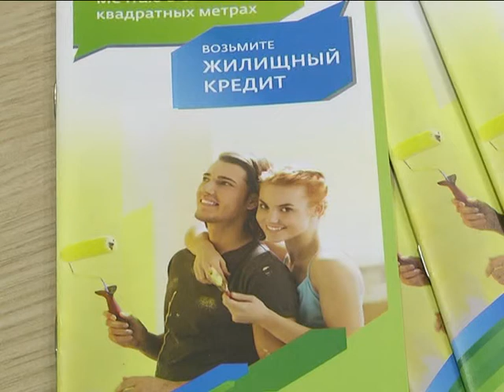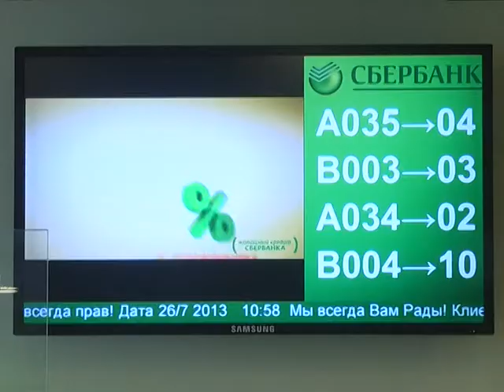Сбербанк России рассказал о летних акциях